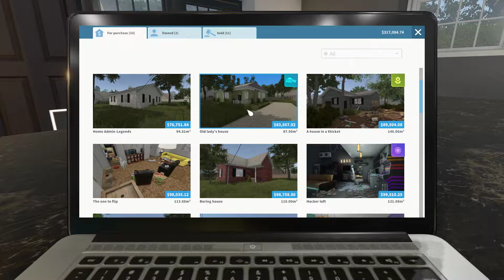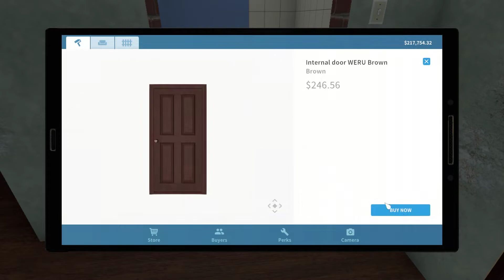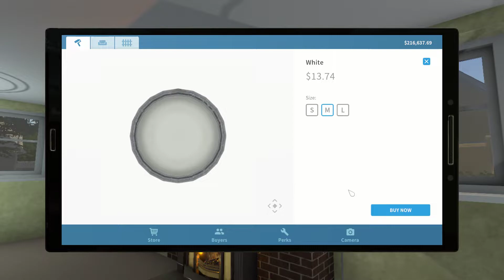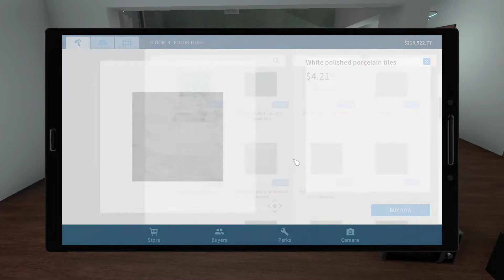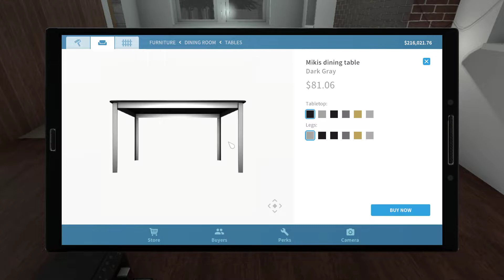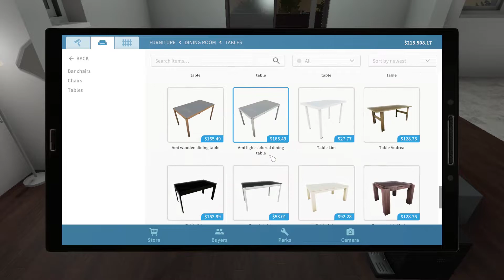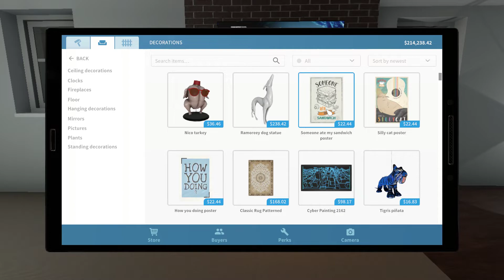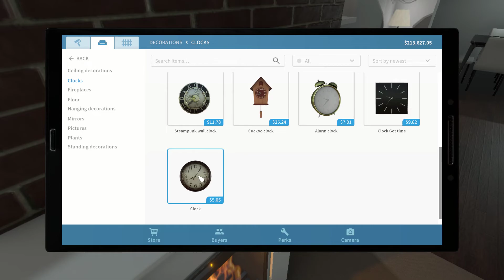House Flipper: Episode 3